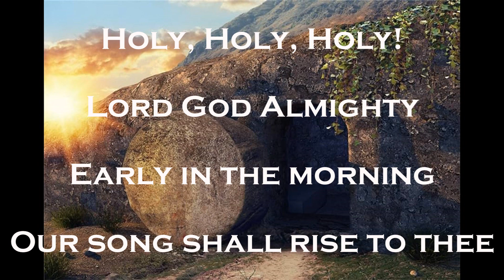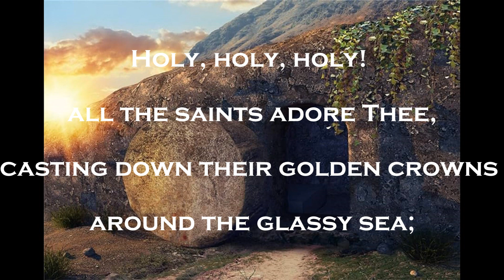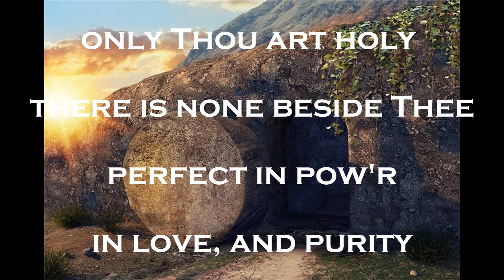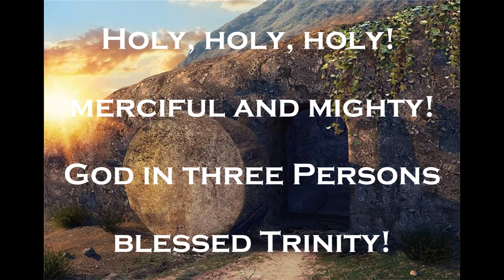Holy, Holy, Holy ~ Lyric Video